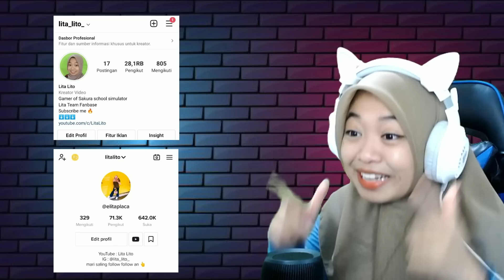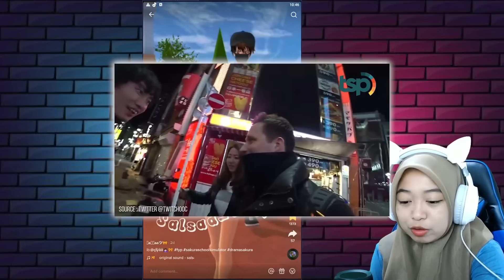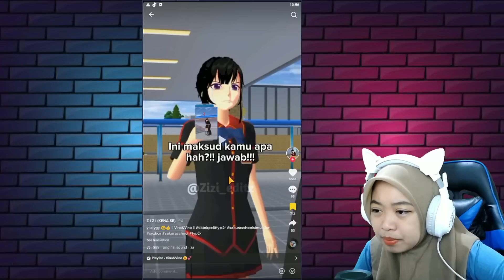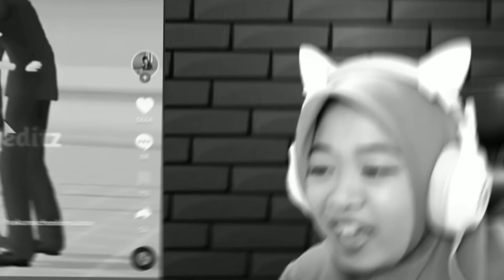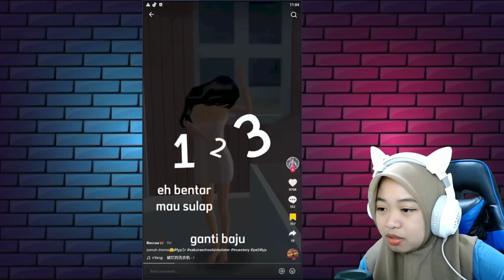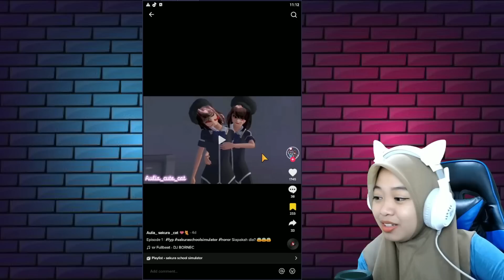COSPLAY JADI CEWEK TERSEKSI DI ONE PIECE- REAKSI TIKTOK SAKURA | Sakura School Simulator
Kalau ada saran reaction lainnya kalian bisa tulis di kolom komentar yah teman-teman :D dan Terimakasih untuk teman-teman semua yang udah selalu nungguin konten reaksi ini semoga aku gk pernah kecewain kalian yah😍😍😍